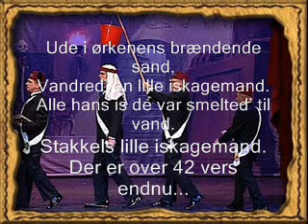Ørkenens Sønner - Iskagemand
Det er godt nok ikk med deres show/scenen hvor de laver iskagemand, men håber I kan nøjes med et billede af dem alle tre fra scenen..? :o)